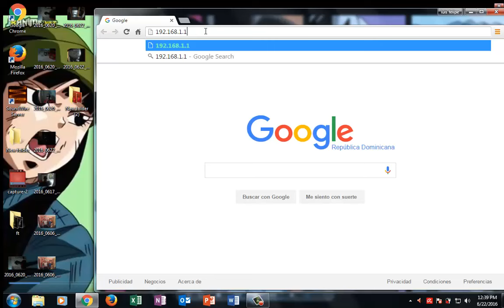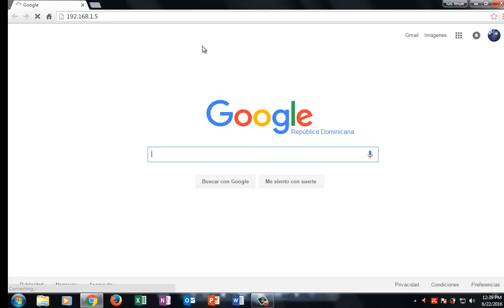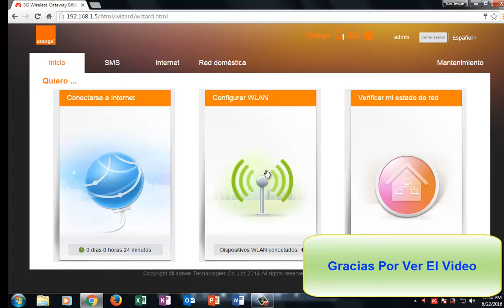Como Configurar Cualquier Router Que Sea De Altice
ip  para entrar al router es 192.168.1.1
cada modem tiene su ip siempre verifiquen antes de probar pero si la clave es la misma

clave de
administrador
es
admin

clave
admin

así podrán entrar al router

con estos códigos podremos entrar al router para configurarlo de una manera rápida